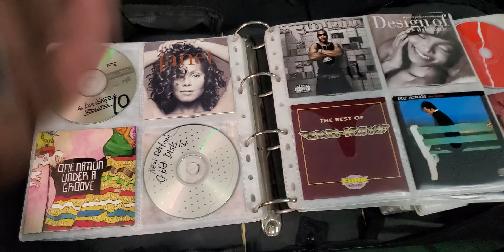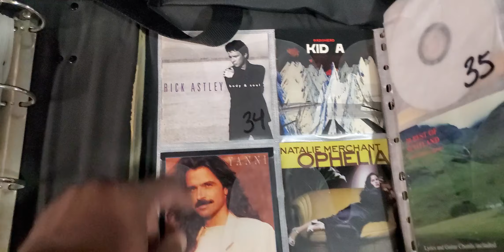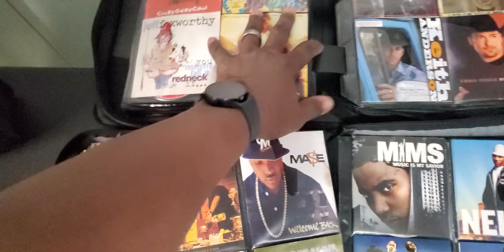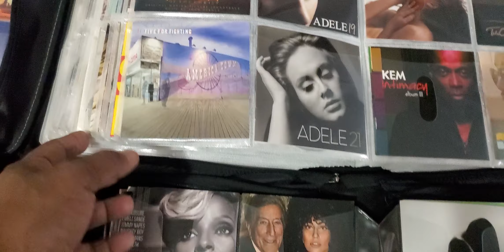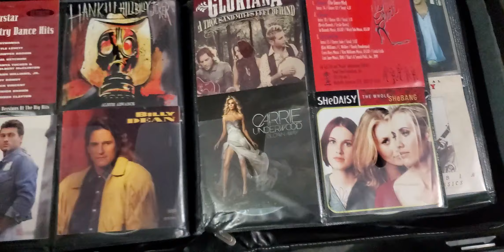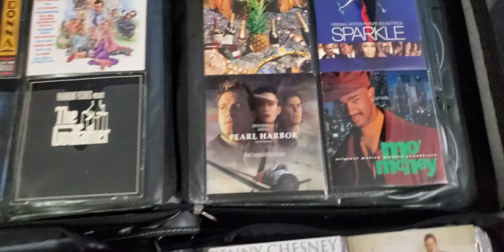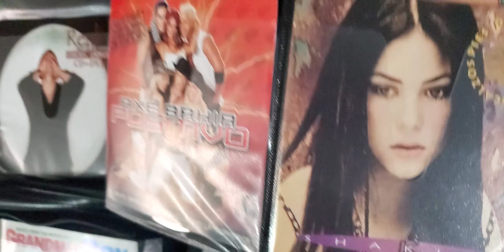My CD collection. 17+ years of music.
Back in 2005, I worked at BMG music, 30th & Shadeland in Indianapolis. By the end of the year I had over 800 cds. We got them SUPER cheap. 🙌🏿🤘🏿👍🏿👏🏿👋🏿🎼🎶😍🤓
In 2006, I got an LLC and became a wedding dj. I had NO clue on what I was doing but I KNEW I wanted to "Cold rock a party, until the A.M." (Big Daddy Kane Quote)😉
17 years later, I'm still at it, providing musical entertainment throughout Indiana, Ohio, Illinois, Kentucky, Michigan and I'm willing to go further provided couples are willing to pay for the trip and lodging. Now, in 2023 I mostly buy and download from Amazon. I try to keep up but there's just NO way I'm going to have EVERY song.
 Just some cool ones.
 And if you hire me, please know
 ➡️I DON'T STREAM! ⬅️
➡️Too unreliable at MOST venues.⬅️
So when you come to me showing me your Spotify playlist, don't expect me to have the song. If you REALLY want THAT track played, HAVE the actually track as an mp3 FILE "ON" your phone. Then you can Bluetooth it over to me.
Just a heads up! If your looking for a dj with LOTS of music and LOTS of experience, give me a call at ! Let's have a party! I'll bring the music!